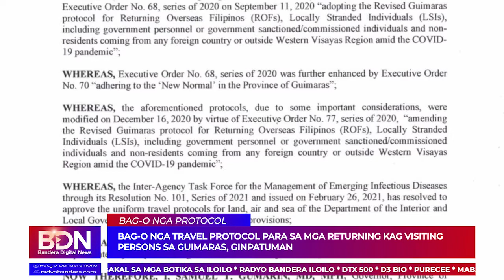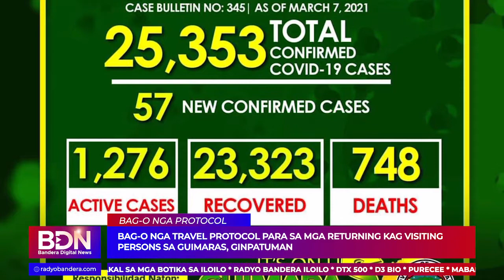Bag-o nga travel protocol para sa mga returning kag visiting persons sa Guimaras, ginpatuman